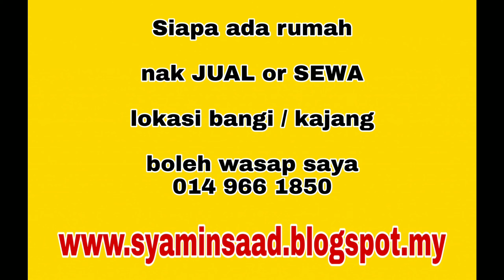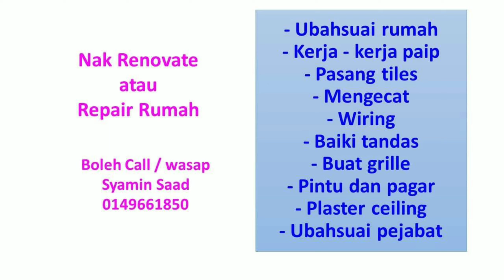FOR SALE RM 250000 - Conner Sri Dahlia Sepakat Indah Kajang Bangi Blok A.. Tingkat 8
Jangan skip ads dan sila komen

Terima kasih

Saya Ejen Hartanah
Ejen Hartanah Bangi
Ejen Hartanah Kajang
Ejen Hartanah Semenyih

JUAL / BELI / SEWA / RENOVATION